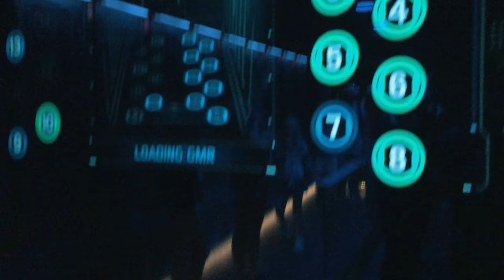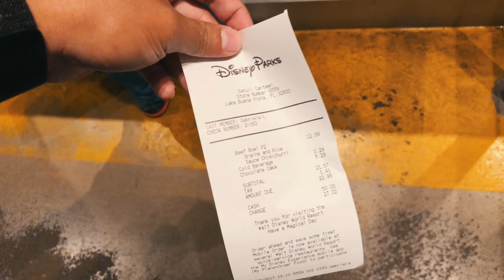ANIMAL KINGDOM, AVATAR E PANDORA ! (em 4k) #54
Conhecendo o reino de Pandora do Animal Kingdom! Fantástico! Daily #54!